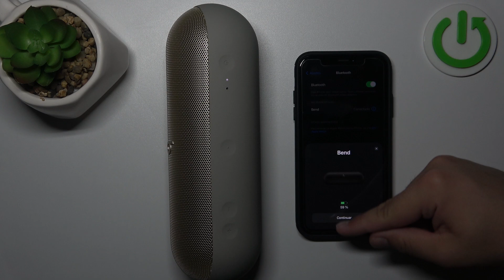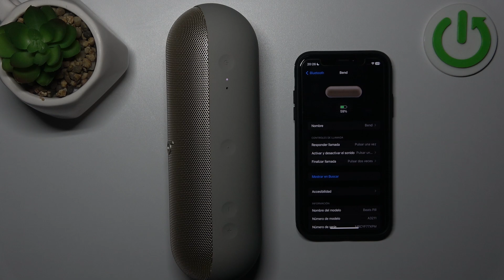Cómo conectar Beats Pill a un iPhone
Aprende cómo conectar tu Apple Beats Pill a un iPhone con esta guía paso a paso. Te mostramos cómo vincular tu altavoz de manera rápida y sencilla, para que puedas disfrutar de tu música sin complicaciones. Perfecto para usuarios que desean una conexión estable entre su Beats Pill y su iPhone.

¿Cómo vincular Apple Beats Pill con un iPhone?
¿Por qué mi Beats Pill no se conecta al iPhone?
¿Cómo emparejar Beats Pill con iPhone por Bluetooth?
¿Qué hacer si Beats Pill no aparece en los dispositivos Bluetooth del iPhone?